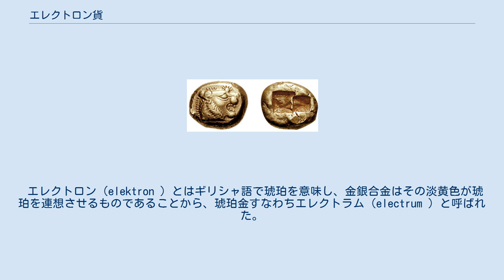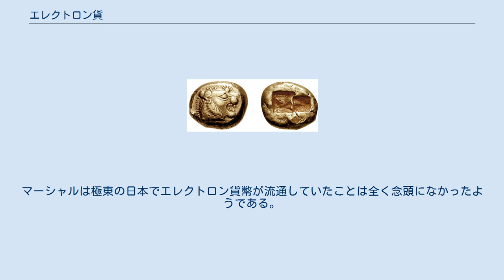エレクトロン貨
紀元前6世紀頃に発行されたエレクトロン貨 エレクトロン貨（エレクトロンか、Electrum）は、紀元前670年頃にアナトリア半島のリュディアで発明された、世界最古の鋳造貨幣（硬貨）である。
打印貨幣、打刻貨幣、計数打刻貨幣に分類される。
 エレクトロン（elektron ）とはギリシャ語で琥珀を意味し、金銀合金はその淡黄色が琥珀を連想させるものであることから、琥珀金すなわちエレクトラム（electrum ）と呼ばれた。
 エレクトロン貨はギュゲスの時代～紀元前7世紀の終わり頃に発明された。
紀元前600年頃には、アリュアッテス2世により、品質が保証された貨幣が発行された。
 リュディアのエレクトロン貨はバクトーロス（長母音を省略すると「パクトロス」）川の河床から得られた砂金、即ち自然金（自然金は数%から数十%の銀を含む自然合金。金および銀は化学的性質および原子半径が類似し、互いに親和力が強く、完全固溶体を形成し自然界では共存することが多い）の塊の片面に、動物（アリュアッテス2世の象徴であるライオンの紋章など）や重量（単位はスタテル）などの極印（品質の保証、偽造の防止などのために打つ印）を刻印したものである。
 最初は砂金をそのまま秤量貨幣として使用していたが、やがて計量の手間を省くため、溶かして（鋳造）塊として、重量を均一にした硬貨（コイン）にしたという。
発想としては地金に似ている。
よって重量＝貨幣の価値であった。
重量の異なる複数の種類の硬貨が発行された。
当時の硬貨（コイン）は、まだ薄い円盤状ではなく、江戸時代の日本の豆板銀のように、厚く平たい塊であった。
 エレクトロン貨は、自然金をそのまま鋳造していたわけではなく、銀の割合を増やす（割金する)ことで、流通量を増やしていた。また、純度の高い金に比べて耐久性が増し、硬貨としての実用性が高まった。 アナトリア半島で採れる自然金の純度（金の割合）は約70～90％であり、これまで見つかっているエレクトロン貨の純度は（最初期の約55.5%を除いて）約40～46%である。
 リュディアで硬貨（コイン）が発明されたのは偶然ではなく、首都サルディスは、ミダースの故事でも有名な、砂金を豊富に産出するパクトーロス河畔に位置し、エーゲ海～メソポタミア～ペルシアの間の東西交易路の要衝にあり、取引の円滑化の為に、硬貨（コイン）を生み出す必然があったといえる。
 紀元前6世紀の中頃、アリュアッテス2世の息子、クロイソスは通貨改革を行い、それまでのエレクトロン貨を廃し、金貨と銀貨から成る通貨制度を世界で初めて導入したとされる。
ヘロドトスはリュディア人のことを、「我々の知る限りでは、金銀の貨幣を鋳造して使用した最初の人々であり、また最初の小売り商人でもあった。」と記述している。
 エレクトロン貨が廃された理由としては、金と銀の割合、特に金の含有量、を正確に測定することが技術的に困難であったから、と考えられる。
 この硬貨（コイン）というアイディアはギリシア・ローマに広まり、ペルシアやインドなど、西アジア世界にも広まった。
 アテナイのドラクマ銀貨、ローマのデナリウス銀貨などが有名である。
 リュディアを滅ぼしたアケメネス朝の、ダレイオス1世は、リュディアの造幣所と技術者と金銀の資源を活用して、ダレイコス金貨とシグロス銀貨を発行させた。
これは世界で初めて人物像（ペルシア王の全身像）を刻んだ硬貨（コイン）であった。
 インドでは、紀元前6～5世紀頃から、ガンジス河流域を中心とする十六大国と呼ばれた国々で、銀の板に複数の刻印を打った打刻印銀貨が使われ始めている。
　 中国大陸では、戦国時代（紀元前5～3世紀頃）頃から、「円銭・環銭」という、中央に穴（円孔・方孔）の開いた円盤状の、青銅製の鋳造貨幣が、秦・韓・魏・趙などの、当時の中華世界の西部地域で使われるようになる。
 ケンブリッジ学派の鼻祖といわれるアルフレッド・マーシャルは、金銀比価を安定させる秘策として、金銀合金の貨幣を鋳造しこれを本位貨幣として流通させるのが理想であるが、この合金は人工的には合成が困難であり、現実には例えば金貨1枚に対し銀貨10枚を組み合わせて兌換を行ない流通させるのがよいであろうと説いた。
しかしこの金銀合金は実際には金および銀を電気炉で鎔解すれば容易く得られる。
 また日本の江戸時代の金貨すなわち、小判、一分判、二分判、二朱判および一朱判はすべて金銀合金のエレクトロン貨幣であった。